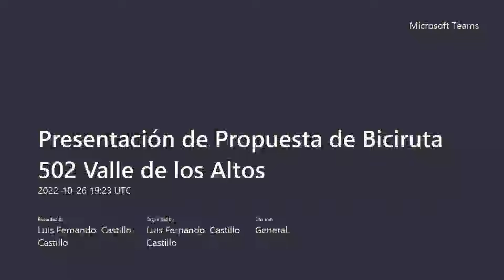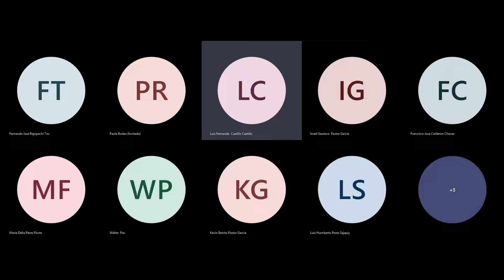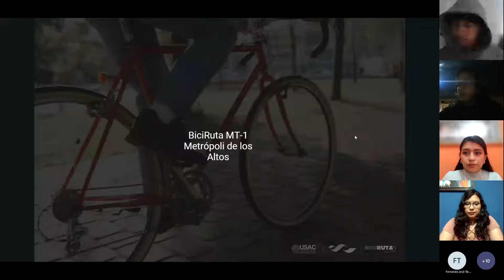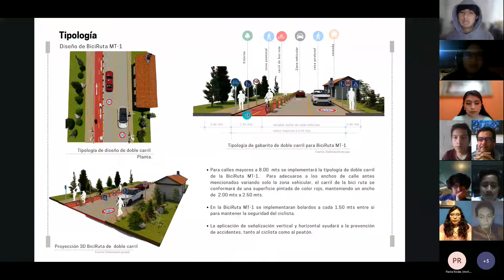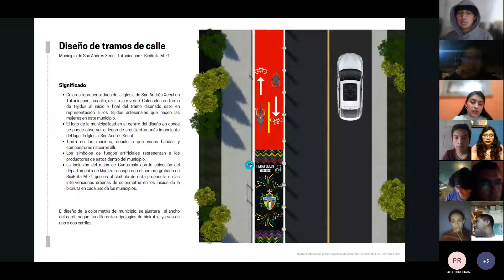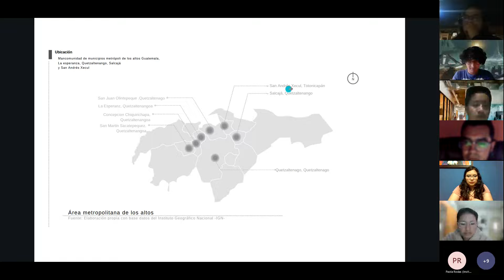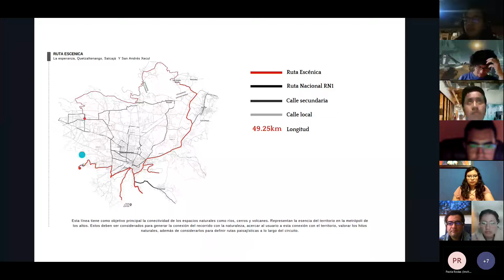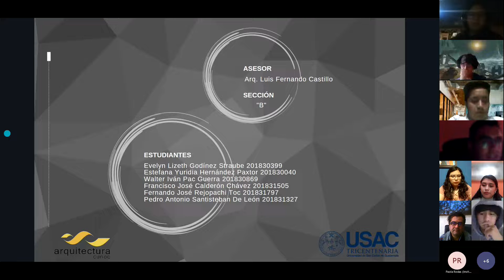Presentación propuesta Biciruta 502 Valle de Los Altos